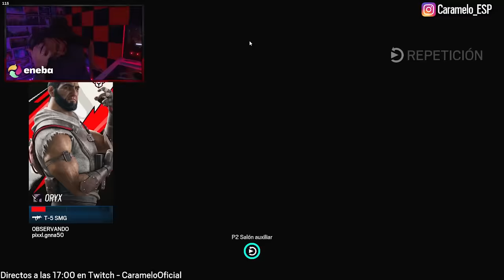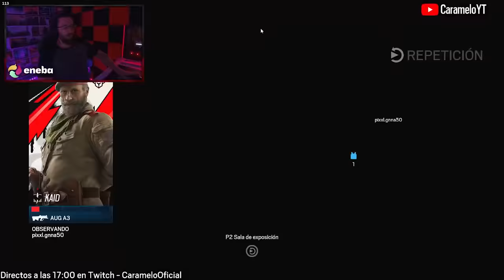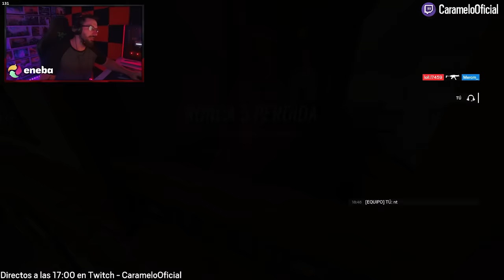¿PARA QUÉ JUEGA HACIENDO ESTO? | Caramelo Rainbow Six Siege Gameplay Español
✅ ¿PARA QUÉ JUEGA HACIENDO ESTO? en este Gameplay de Rainbow Six Siege español.